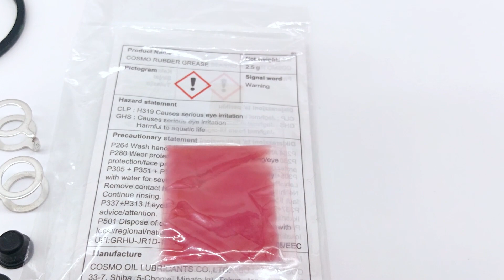04478-60070 Toyota Cylinder kit, disc brake, front 0447860070, New Genuine OEM parts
Automotive exhaust system parts, you can click jinwoparts.com for more information.